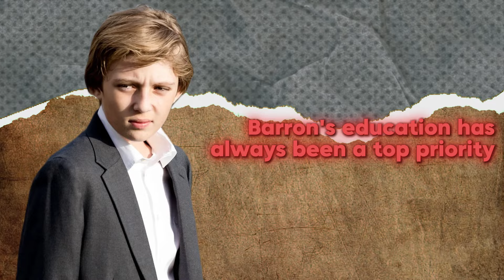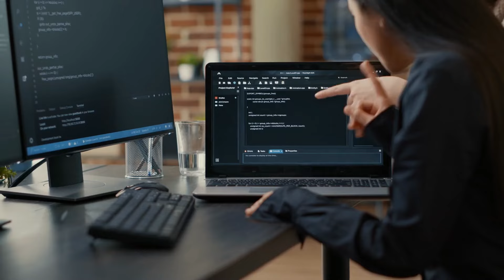Inside the Secret Life of Barron Trump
Discover the untold story of Barron Trump, the youngest child of the Trump family. From growing up in Trump Tower to life in the White House, explore the fascinating journey of this young heir.

🔹 Dive into Barron’s early life and education
🔹 Uncover the impact of extreme wealth and privacy
🔹 Learn about his passions, challenges, and future prospects

Watch now to get an inside look at Barron Trump's world!